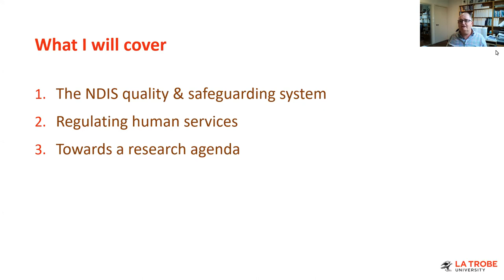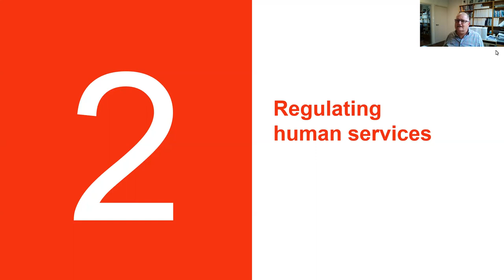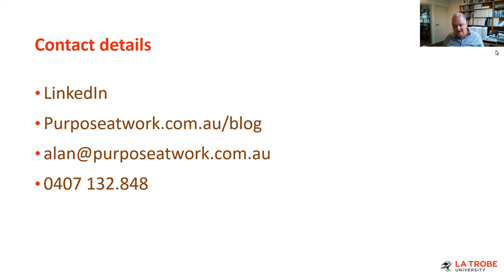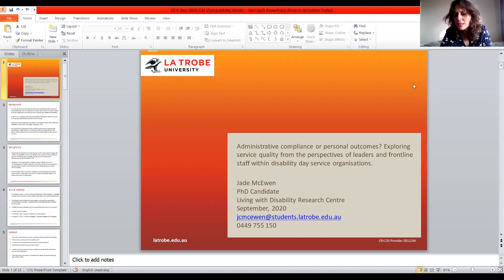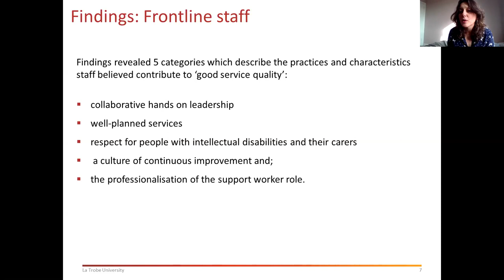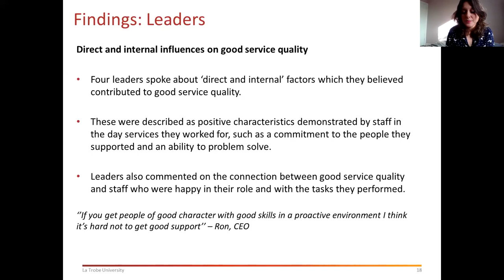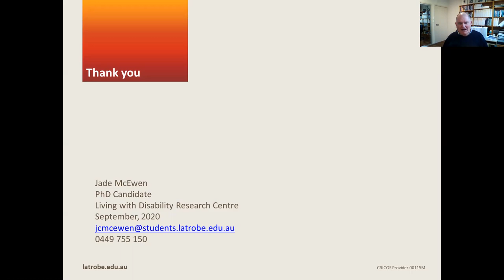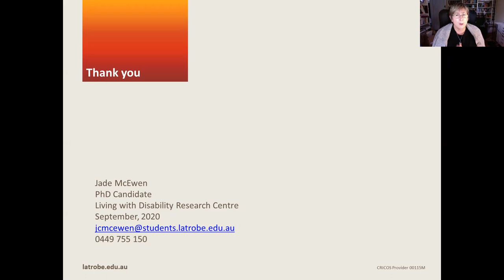Webinar September 9, 2020: Exploring the quality of disability services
Dr Alan Hough, director at Purpose at Work, speaks about the NDIS Quality & Safeguarding Scheme in context.

LiDs PhD candidate Jade McEwen presents on exploring disability service quality from the perspectives of leaders and frontline staff within disability day service organisations.